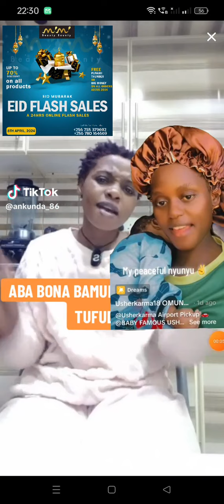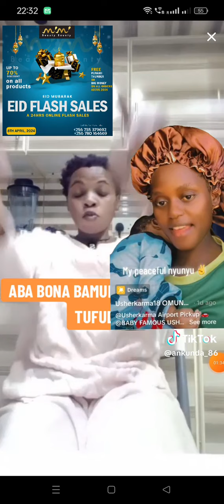Usher karma omusajja yakutomeza okuzaalamu omwana bya Big voice